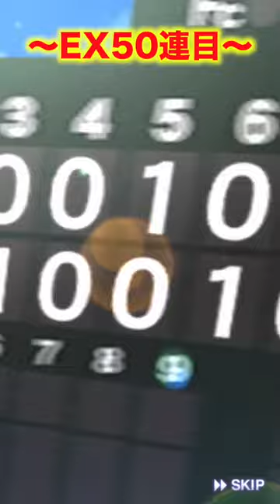【プロスピA】エキサイティング追加で奇跡は起きるか？！リアタイでは最終回に奇跡が！【プロ野球スピリッツA】